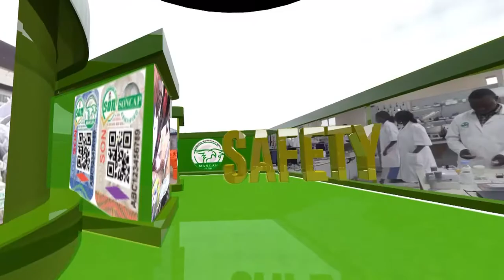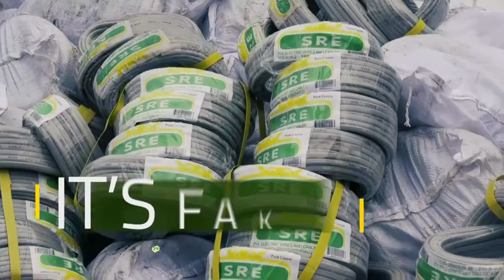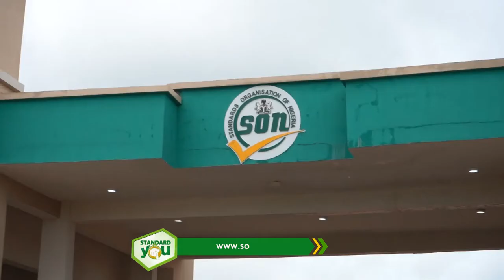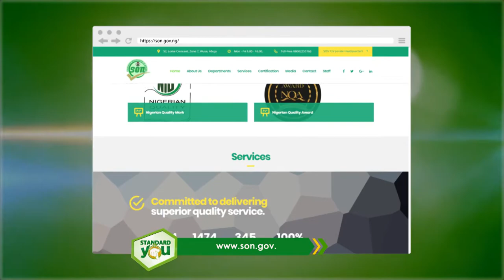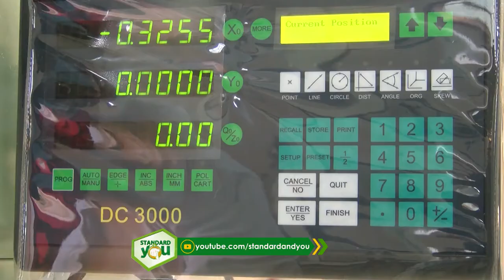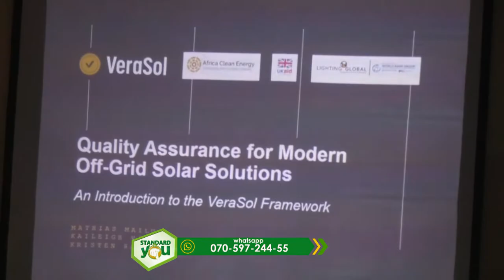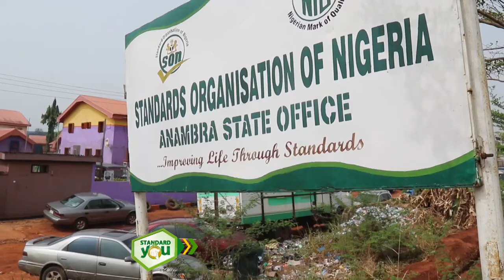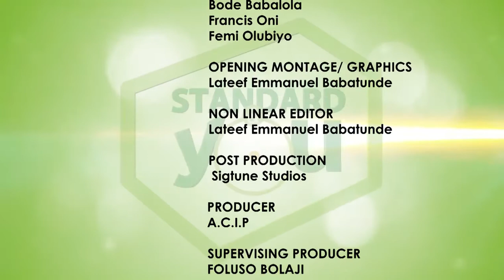SON GOLDEN JUBILEE